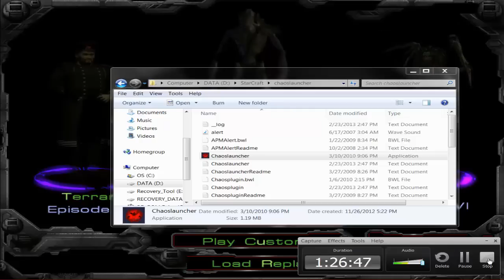Let's Play Starcraft Brood War 19: Zerg Mission 03 - The Kel-Morian Combine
Fenix proves he can still throw down with the best of them.